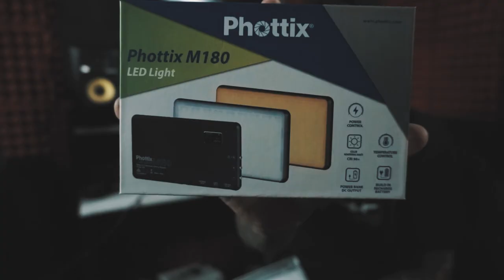GOODIE BAG: Lowepro Bag, Tamron Lens, Phottix LED light, Joby Gorillapod